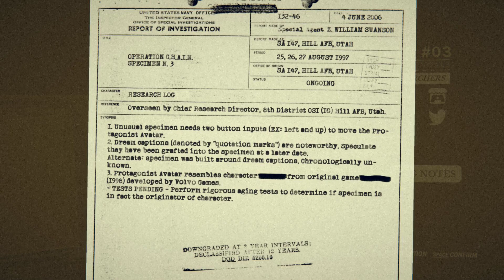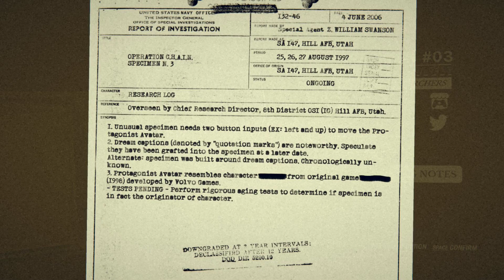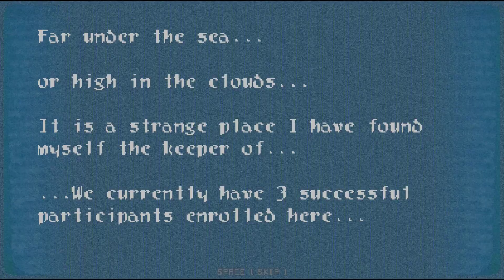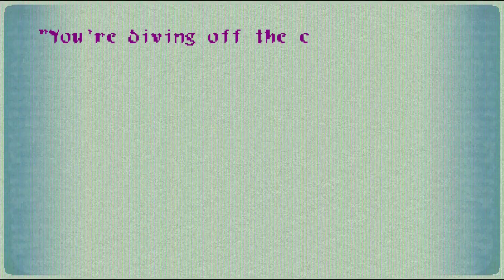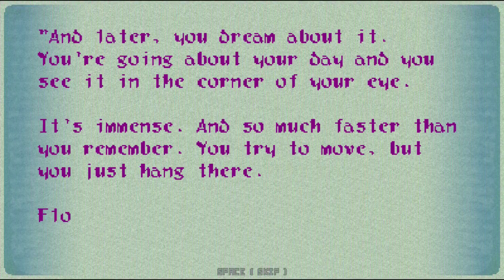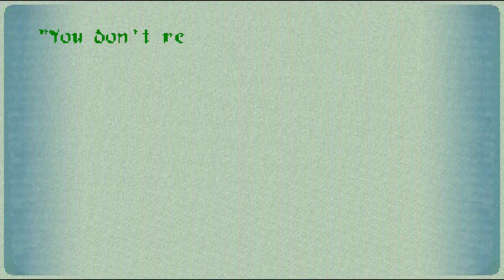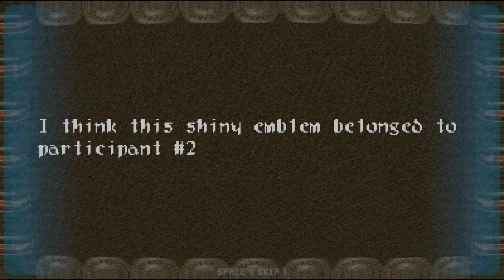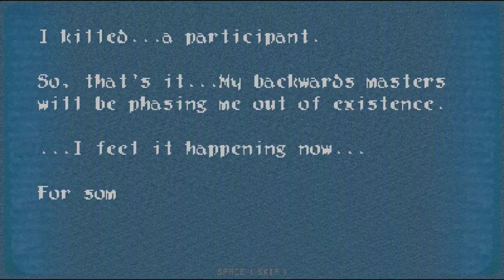Am I the bad guy | C.H.A.I.N Link 3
And if you are a poet yourself you can get some good feedback on allpoetry

I also post poems on GlobalComix becasue why TF not